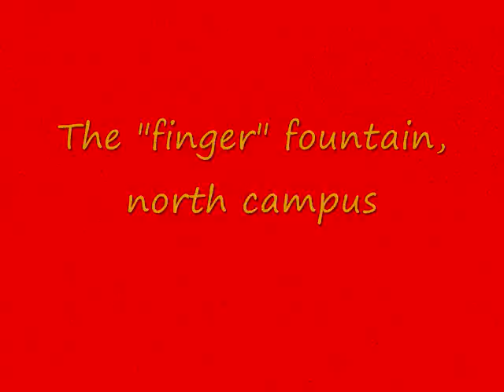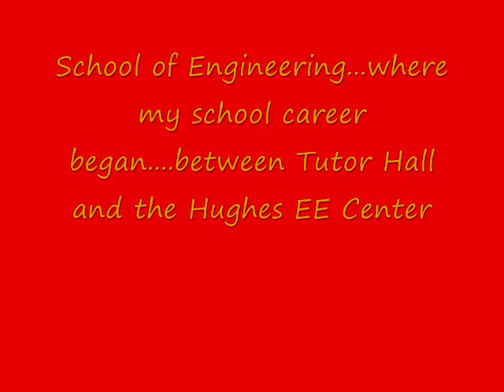Fountain Run, USC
Photos taken of fountains at the University of Southern California